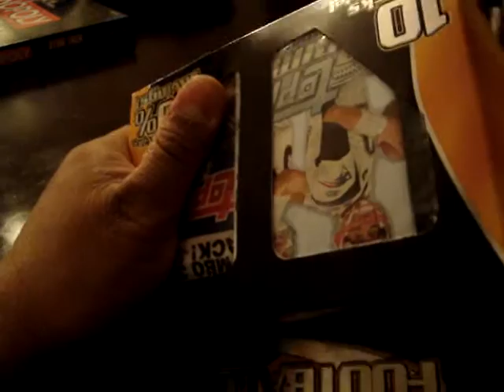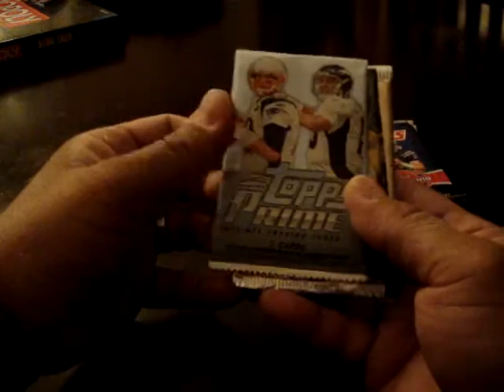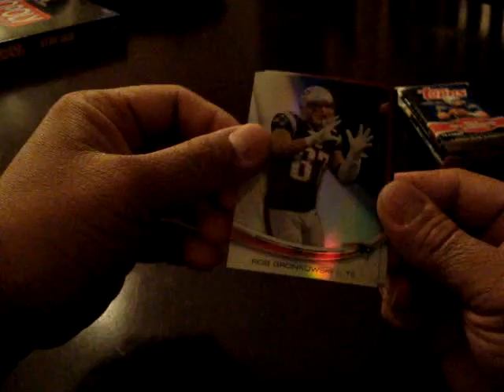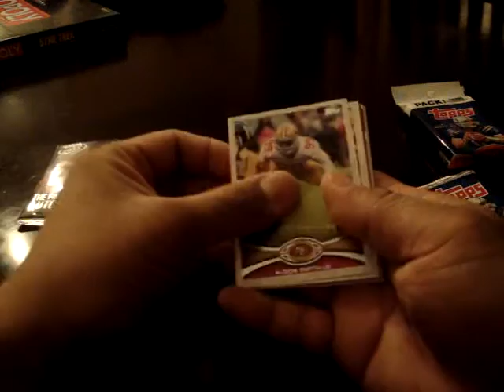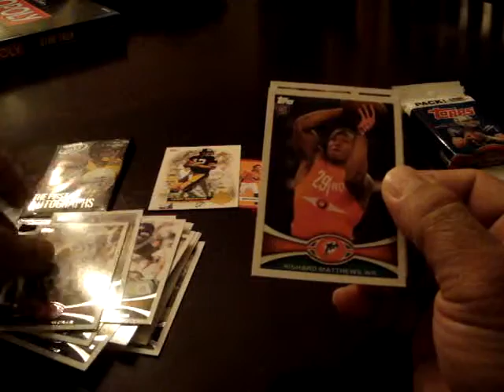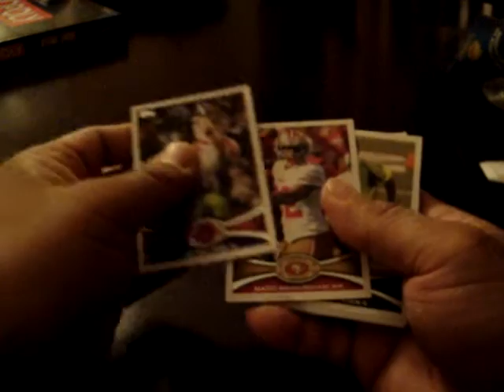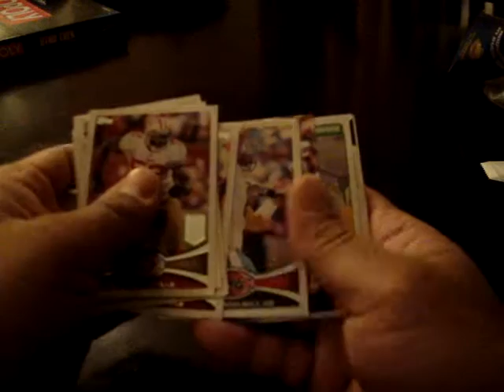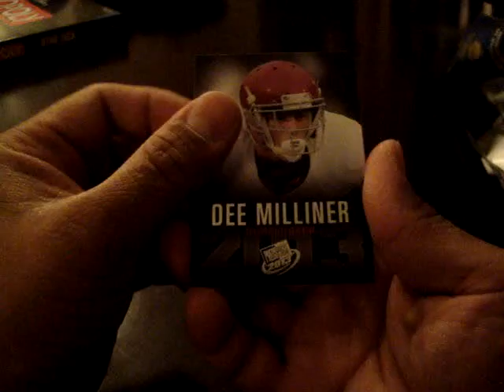Fairfield Repack Box Break 8 - 10 Football Packs